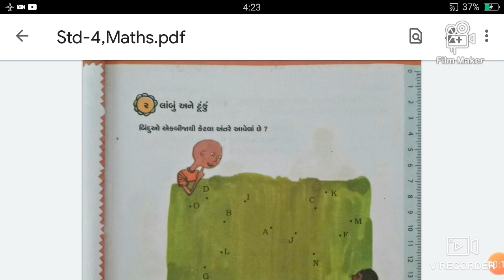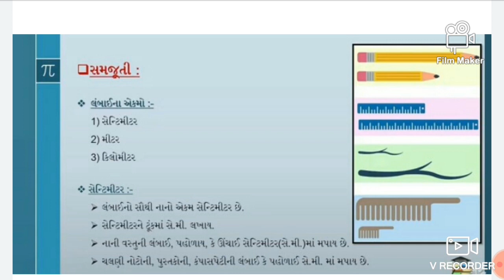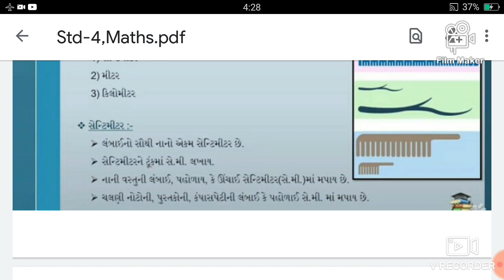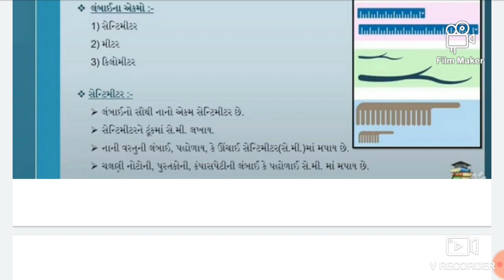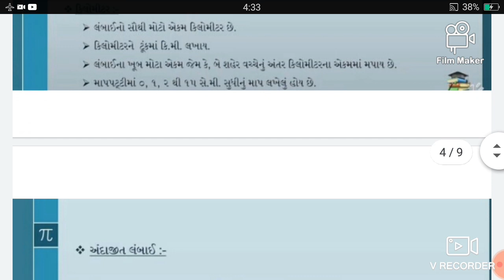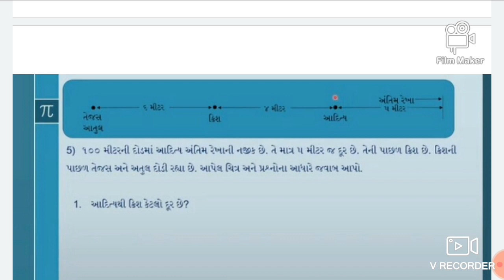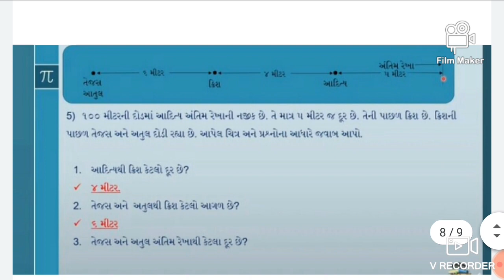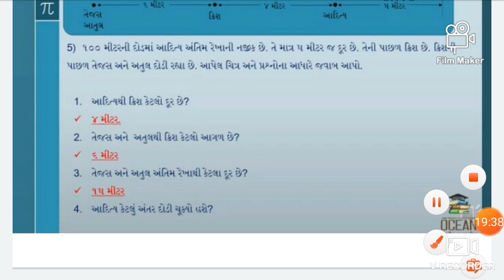std-4,Sub-Maths,Unit-2( લાંબુ અને ટૂંકું) Teacher-Kantisir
sky international,Deesa